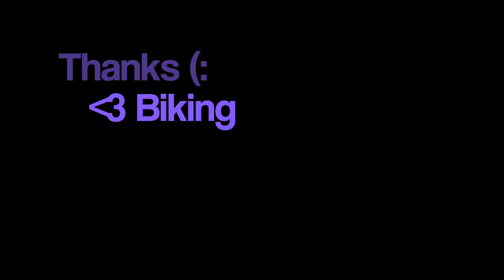Epic Bike Ride in the Mountains (Skydio2 Drone footage)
Loggingroad May 24, 2021